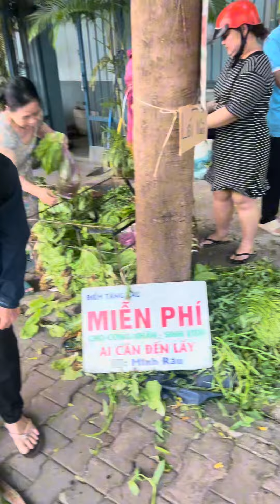Minh Râu miễn phí hàng vip và ngon cho..!